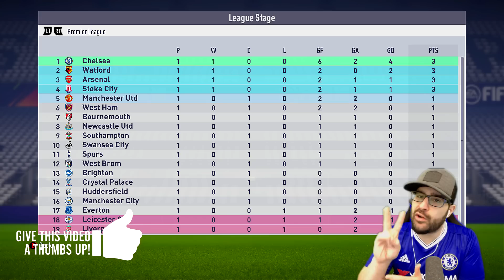WTF SELLING HAZARD FOR 160,000,000?! - FIFA 18 CHELSEA CAREER MODE #05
WTF SELLING HAZARD FOR 160,000,000?! - FIFA 18 CHELSEA CAREER MODE #04